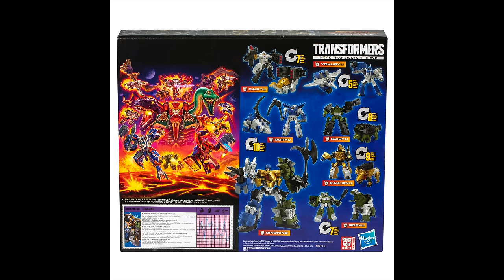2024 HASBRO PULSE CON EXCLUSIVES + DRAGON MAN REVEALED!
Today, were are taking a look at the new 2024 HASBRO PULSE CON EXCLUSIVES, along with the new Marvel Legends DRAGON MAN.